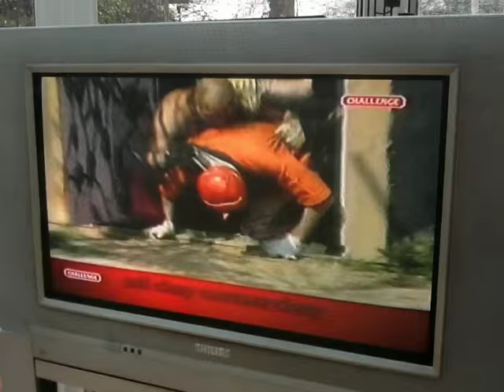Challenge's Action and Adventure/Takeshi's Castle Catch-Up Omnibus Advert (2004)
I don't normally like taking videos from a TV screen, but I decided to make an acceptation with this rare Challenge trailer for their Action and Adventure and Takeshi's Castle Catch-Up Omnibus weekends. Takeshi's Castle is owned by Tokyo Broadcasting System.